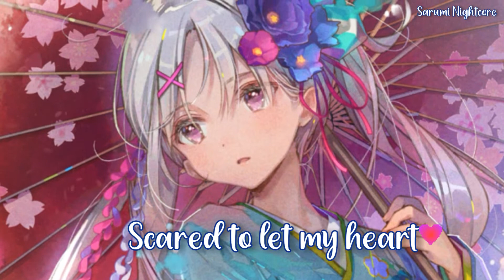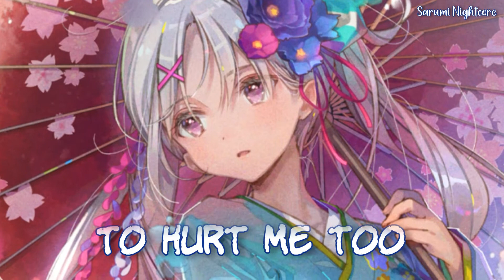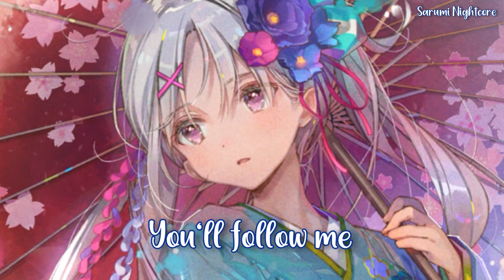Nightcore - Follow Me (Lyrics) (Sam Feldt & Rita Ora)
When the days stop hurting and the rain has dried
I know you're the person I want by my side
Scared to let my heart go free and dive in blind
'Cause love and heartbreak, they walk a thin line
Yeah, nobody can love me like you
But that means you got the power to hurt me too
When I fall in deep
'Cause I really need
To know that you'll stick around
When my walls come down
Won't be fazed by what's underneath
Yeah, you know I've been hurt
But I'm learning what love's like with you
Like with you
Oh, when I fall in deep
Show me how far we can go
I have my reasons for taking it slow
'Cause we all got demons, yeah, we all got ghosts
But every time I've broken down, you've picked me up
Yeah, you put back all the pieces I thought that I'd lost
Won't be fazed by what's underneath (What's underneath)